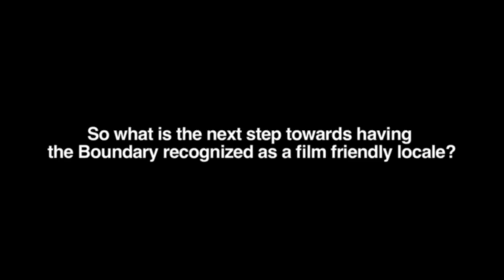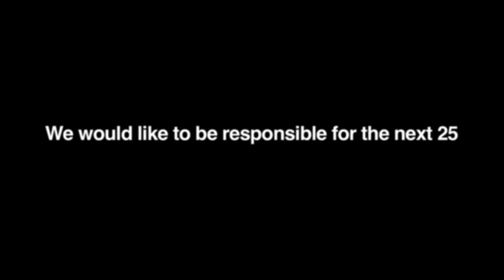BOUNDARY FILM COMMISSION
Film available by email invite only.